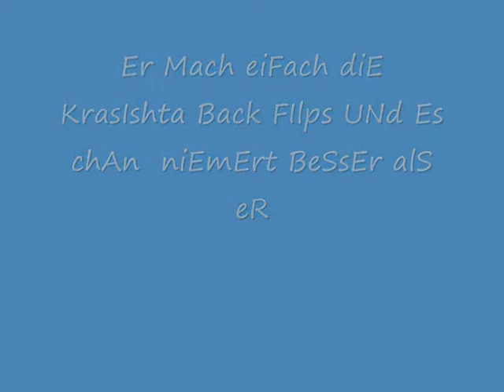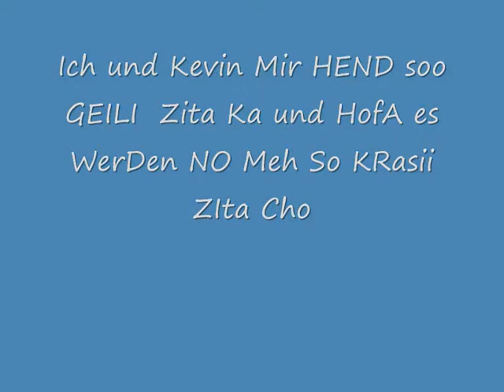Symvonic - Das isch rap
a short song made by Symvonic aka Kevin B. which is me ;-) the video was made from my best friend besim...so enjoy hope you'll like it

Lyrics:

Chorus:

iar dörfed miar de ersti platz nid verwehra,homies palted min nama bitte in ehra,i bi neu im business und due mi ufe kämpfa,schwiizer rap,bis über dia grenza,liebi lüüt für eu sprengi jeglichi grenza,i kämpfa wiiter i rap mi ind herza,
da isch sprochgsang da sind echti gfühl,iar seged d jugend krepiert was chön miar derfür?

1. Verse:

da isch rap,für chlii und gross,de rap isch für alli lüüt wo denked sie heged kei chance,da isch für dick,wia au für dünn,da isch rap für dia wo es ziel hend und öpis defür düen,da isch rap für alli egal ob blond oder bruu,was denksch denn du,da isch en rap für alli nationalitäta,egal ob schwarz oder wiis,ob arm oder riich,es macht kein unterschied,irgendwo dure simmer alli glich,da isch gsandt vom himmel für üs ähnlich wianes gebet,verfasst inen track,das isch min ersta rap,nid irgenden falscha dregg,da isch rap im herza in de hoffnig dases sich cha ändra,das sich au das blatt irgendwenn cha wenda, hey lüüt en rap fürs guete uf de erda, wel jeda mensch söll glücklich sterba

Chorus